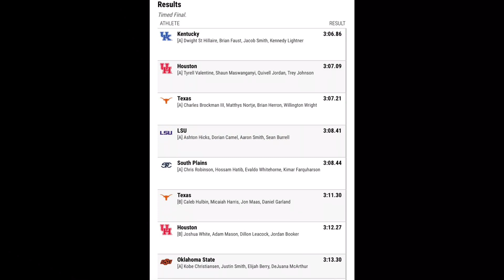KIMAR FARQUHARSON AND EVALDO WHITEHORNE 3:08.44 IN 4X400M INDOORS FOR SOUTH PLAINS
Kimar Farquharson and EVALDO WHITEHORNE INDOOR 4x400m for south plains college in Texas tech.